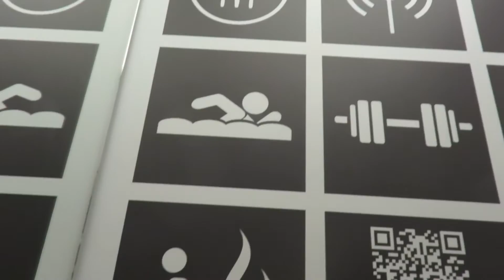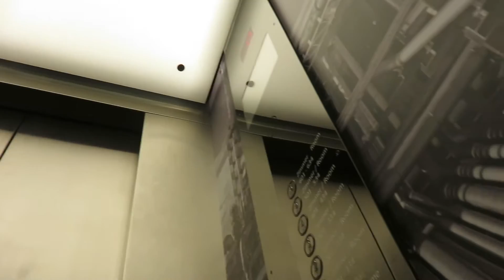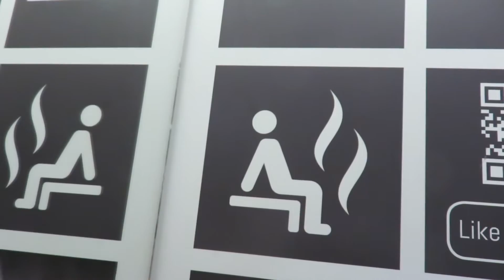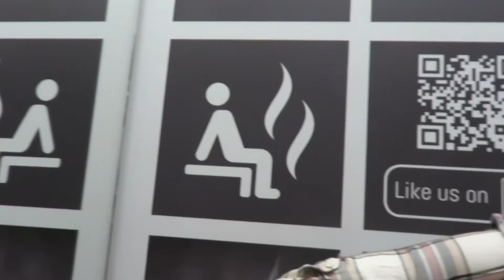Wandering Kind - Molly Conrad [kott cover feat. steph seward]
Todd Partridge wrote this really great song. We sang it on an elevator because we like that elevator, that song, and King of dem Tramps.